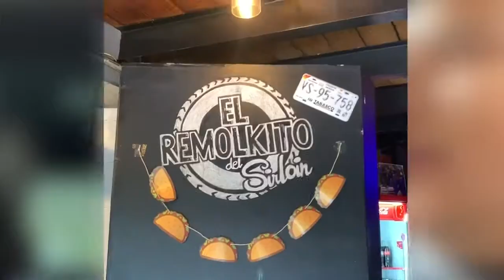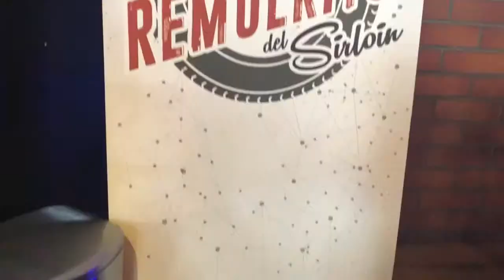🌮Tacos de Sirloin muy cerca del estadio Azteca !!! Lo mejor del Remolkito del Sirloin 🌮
¡Es viernes de video, queridos lonjafans!

En esta ocasión el gurú de la lonja siguió la recomendación de un fan y acudió a probar unos exquisitos tacos de sirloin en trompo al restaurante El Remolkito del Sirloin.

El lugar, dirigido por Fernando González, ofrece una amplia gama de los mejores tacos, volcanes con queso, gringas con queso y chicharron de queso, los cuales son aderezados con hasta ocho tipos de salsas mexicanas de chile de arbol.

Algunos de sus platillos son:

+tacos de sirloin
+volcanes de queso
+gringas con queso
+chicharron de queso

No busques más que comer en la cdmx, degusta estos tacos, unos volcanes de queso o unas gringas con queso en Anillo Periférico. Blvd. Adolfo López Mateos 5460, Colonia Olímpica